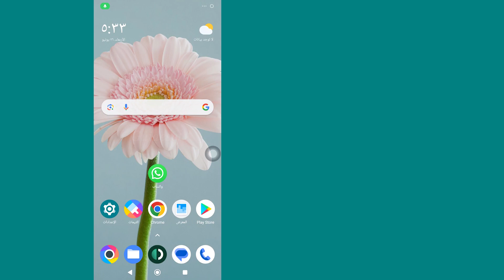كيفية تغيير الرقم في الواتس اب | تغيير رقم هاتف الواتس اب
في هذا الفيديو سوف تتعلم كيفية تغيير الرقم في الواتس اب خطوة بخطوة. يعد تغيير رقم هاتف WhatsApp أمرًا سهلاً للغاية ويمكنك القيام بذلك بسهولة باستخدام هذا البرنامج التعليمي.